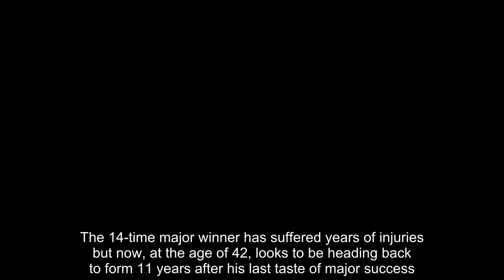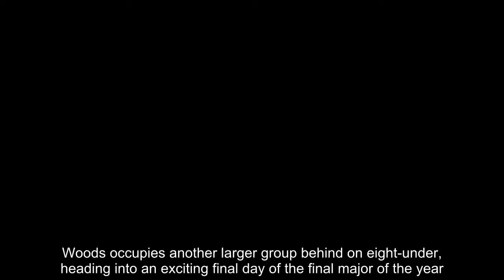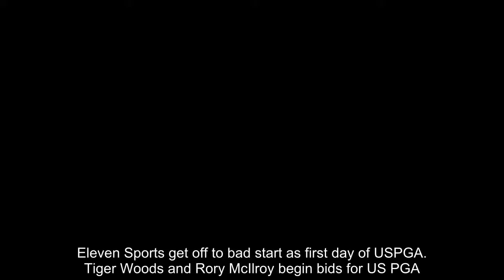Breaking News - USPGA Championship 2018 LIVE leaderboard in final round at St Louis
Tiger Woods is within touching distance of an incredible return to golf's top table at the USPGA Championship at Bellerive.The 14-time major winner has suffered years of injuries but now, at the age of 42, looks to be heading back to form 11 years after his last taste of major success.The four-time USPGA winner is four shots off the lead heading into the final round at St Louis, with Brooks Koepka currently leading the field.Australian Adam Scott is two behind him on -10, while a trio of Gary Woodland, Rickie Fowler and Jon Rahm sit just behind him on -9.Woods occupies another larger group behind on eight-under, heading into an exciting final day of the final major of the year.The final-round action starts at 1pm and you can keep up to date with all the scores right here with our live leaderboard.   RELATED ARTICLES  Previous   1   Next   Justin Rose defies chronic back trouble to post 67 and match...  Eleven Sports get off to bad start as first day of USPGA...  Tiger Woods and Rory McIlroy begin bids for US PGA...  Steph Curry impresses at professional golf event as he sinks...  Share this article   Share